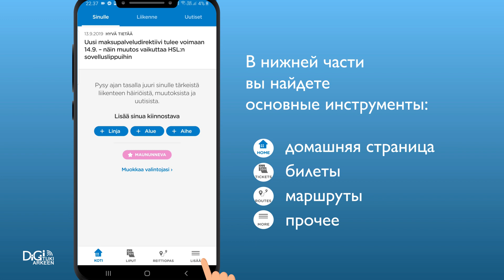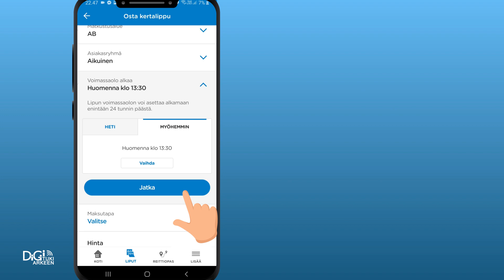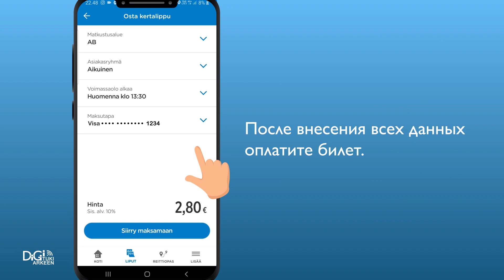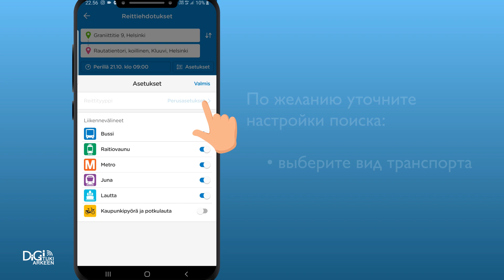Электронные билеты и планирование маршрута в приложении HSL